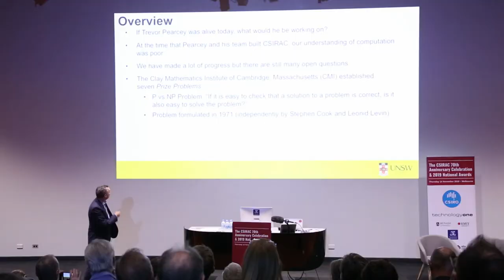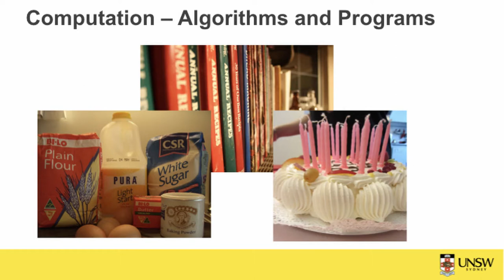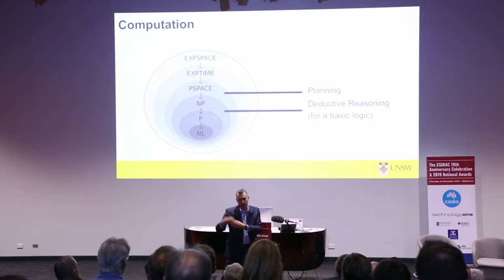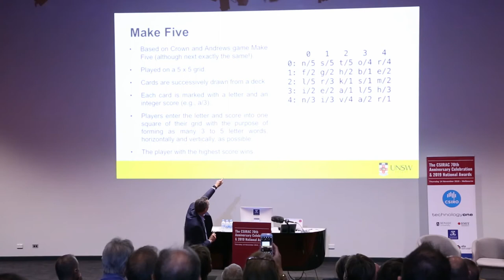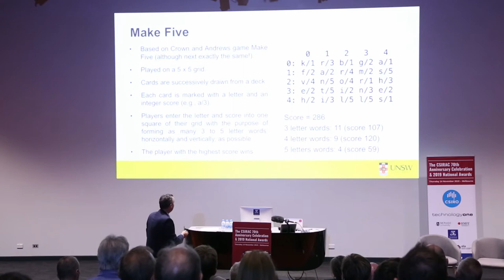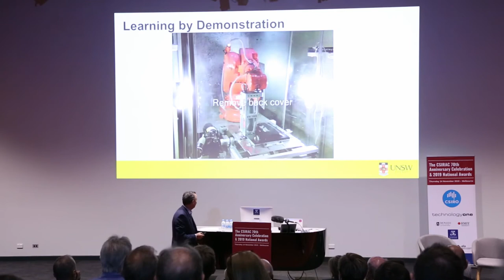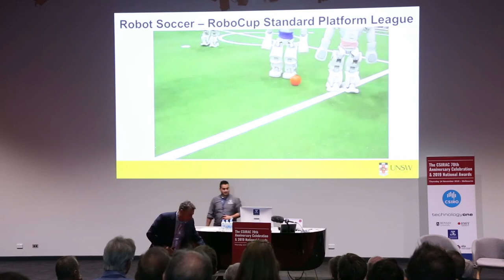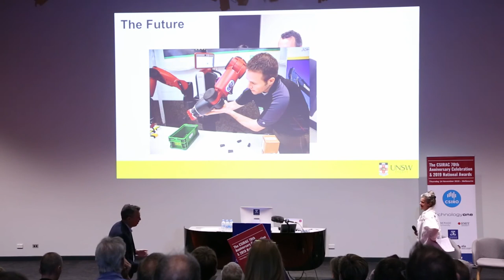[2019C5] Computation: The Greatest Unsolved Problem - Prof Maurice Pagnucco (CSIRAC 70th 5)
Surprisingly, there are fundamental problems in computing and computer science that are not yet solved. Indeed, some problems are impossible to solve and even those being investigated are limited by our understanding of computation. Yet there are still remarkable achievements continually being made, e.g. in AI, knowledge representation, reasoning by finding good engineering trade-offs.

Presented by Professor Maurice Pagnucco, Deputy Dean (Education), Engineering and the Head of the School of Computer Science and Engineering, UNSW.
Part of the Pearcey Foundation's CSIRAC 70th Anniversary Celebration.
Photography and editing by Karl von Möller.